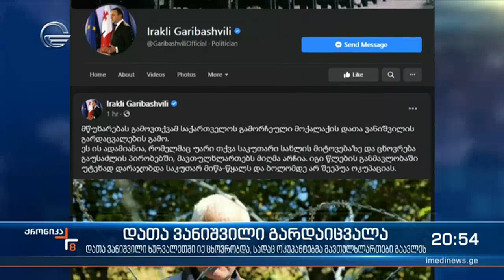დათა ვანიშვილი გარდაიცვალა